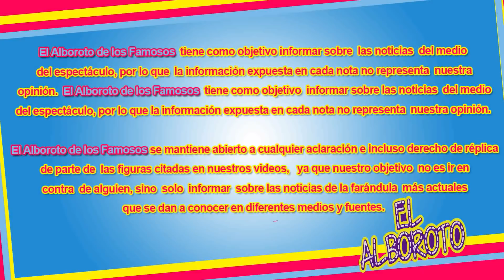Televisa presenta su programa y quien participara para acabar con La Academia